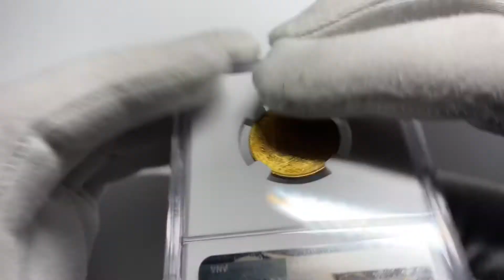Aukcja 7, Wielka Brytania, Wiktoria, suweren 1843, Londyn, szeroka tarcza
Aukcja 7, 29-30 listopada 2020 roku.

Literatura: Friedberg 387e, Seaby 3852